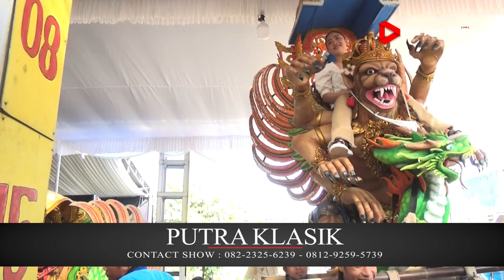TEMOAN | PUTRA KLASIK | DS.MEKARJAYA | 24 JULI 2022